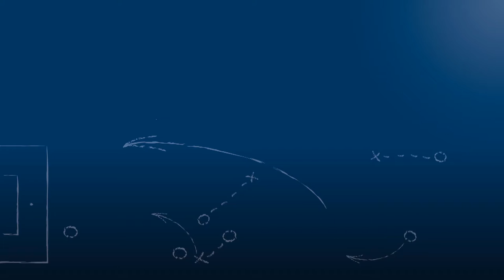Kai Ledermann - FC Östringen - zum Spiel vs. SV Langensteinbach im FuPa.tv-Interview am 25.9.2016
Kai Ledermann, Trainer des FC Östringen, im FuPa.tv-Interview nach der Begegnung SV Langensteinbach - FC Östringen am 6. Spieltag der Landesliga Mittelbaden 2016/17.